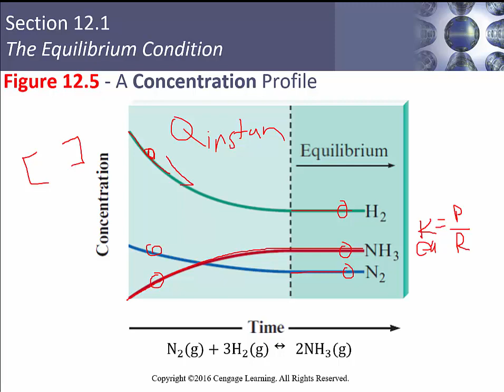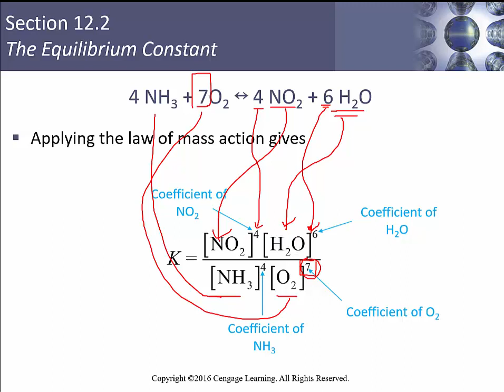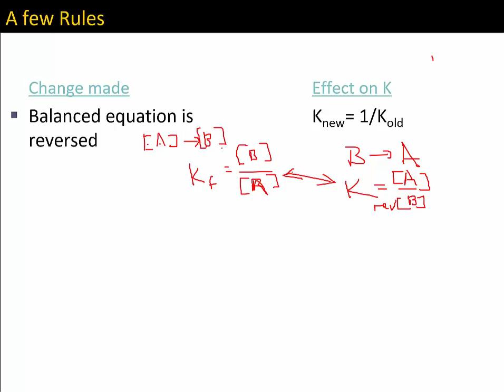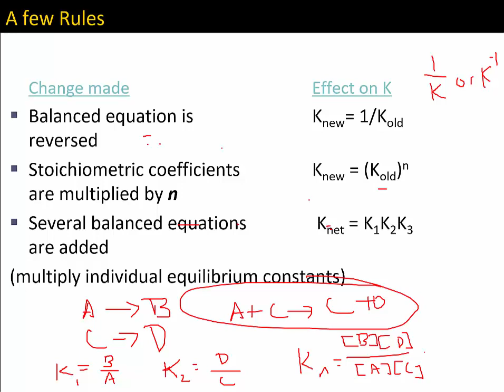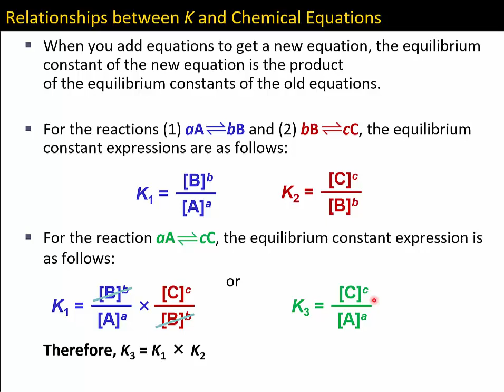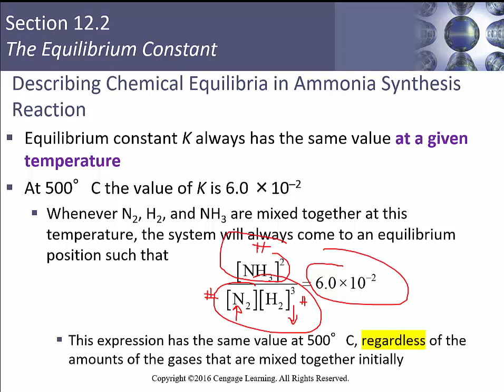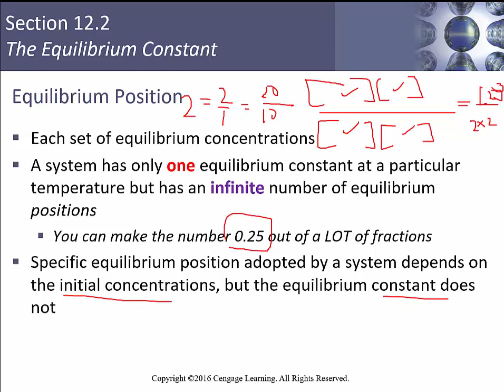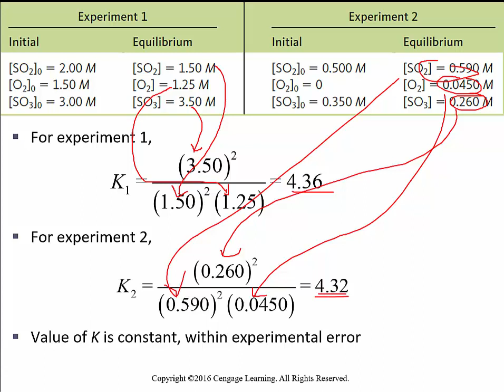chem 132 ch12 2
Chapter 12.2 The Equilibrium Constant